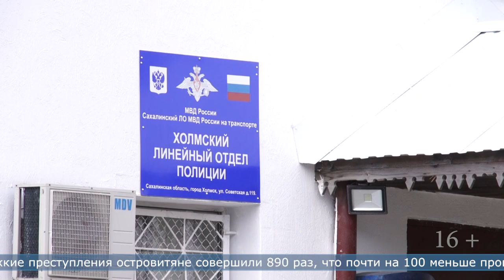18.07.2024 В прокуратуре сообщили о снижении преступности в регионе